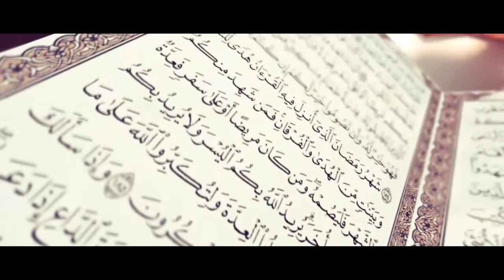ئېھتىيات قېلىدىغان نوقتىلار2-قىسىم